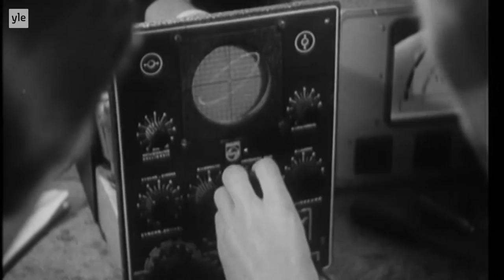HajboLeaks - Eric Tigerstedt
Hajboleaks läcker nya hemligheter. Professor Inko Tinensen har hittat en finländare som ni kanske aldrig hört talas om men som vi har mycket att tacka för. Utan honom hade kanske biofilmen ni kollade senast varit en stumfilm.